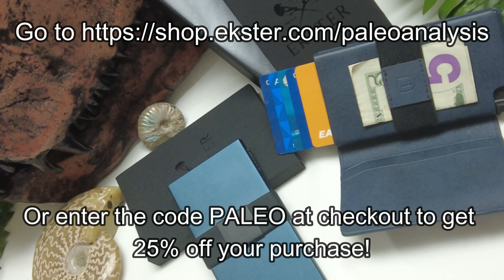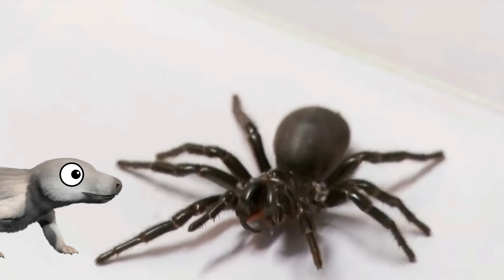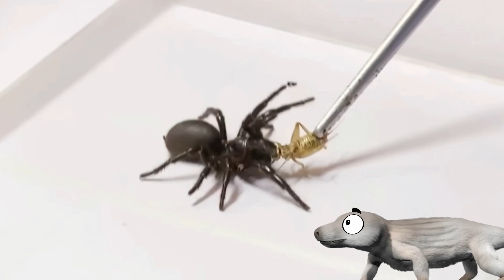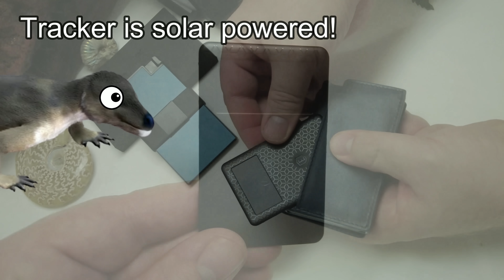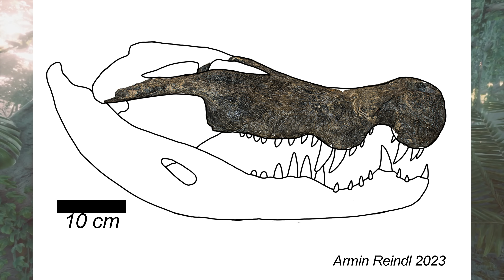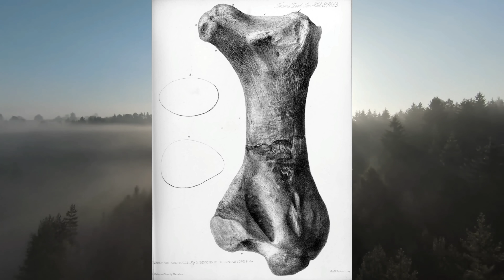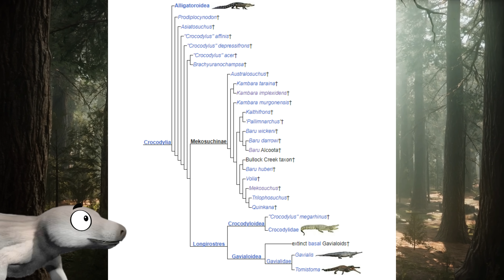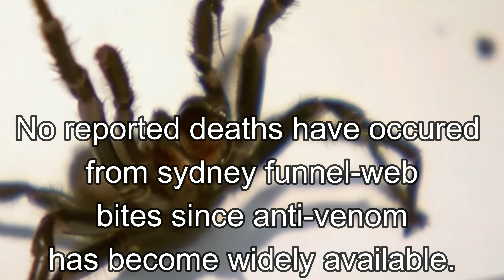Why Australia was SO MUCH SCARIER in the Past! (2 NEW SPECIES!)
I partnered with Ekster to give you an

0:00 Is Australia Really That Dangerous?
4:41 It’s Dangerous to Go Alone… (Ekster Ad)
5:59 Shadows on the Forest Floor
8:44 At the Waters Edge
11:47 The Death of Monsters
15:04 Outro

Australia has always had a bit of a bad reputation. Many people who have never been there are fearful of the animals of the outback because of the potential threat they pose to human life. Saltwater Crocodiles, the Eastern Brown Snake, the Box Jellyfish, the Sydney Funnel-web Spider and the Great White Shark are some of the first names that come to mind when ever people talk about the subject of visiting Australia.

Well in my opinion, Australia does not entirely deserve it’s murderous reputation. There are animals you should give their distance and respect but in my opinion the danger posed by modern Australian animals is nothing compared to how dangerous this continent would have been in the distant past!

And ironically, two recently discovered species now give us a better understanding of what perils the early marsupials had to face as they tried to gain control of the Miocene Australian jungle. The giant trap door spider Megamonodontium and a new species of Baru Crocodile!